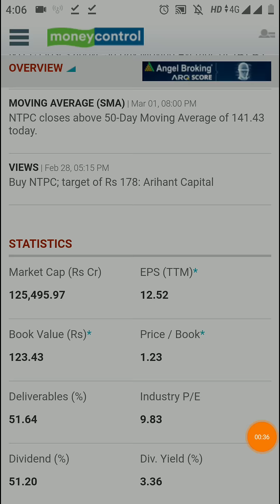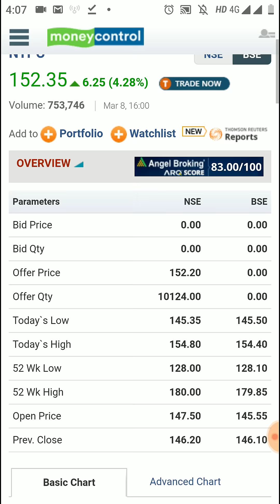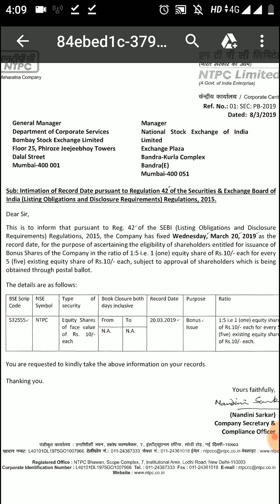Bonus Shares और Dividend दोनों दिया इस कंपनी ने 2019 - Bonus Issue Record Date 20 March 2019